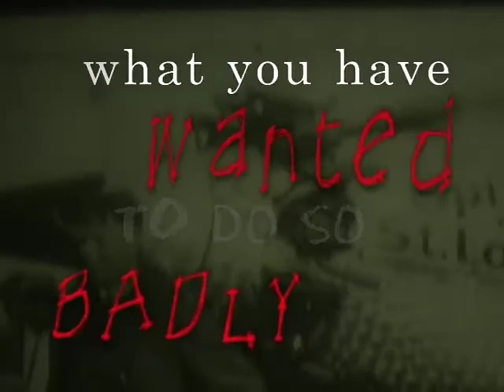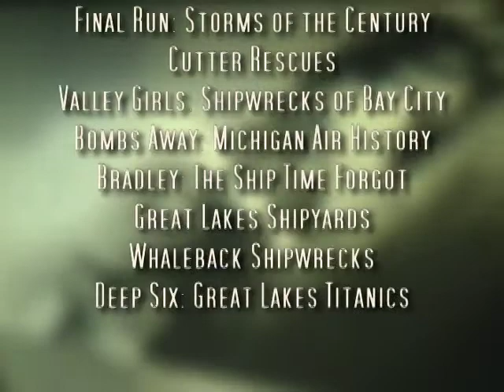Ric Mixter lecture series promo